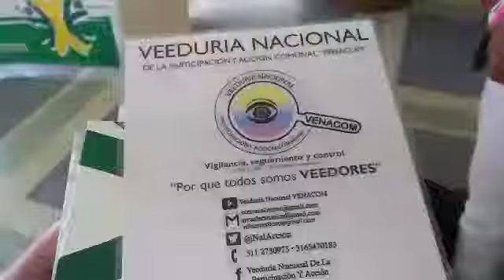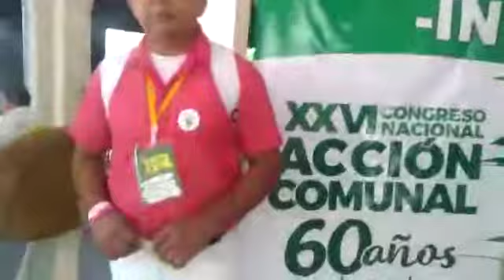Congreso Comunal XXVI – 60 Años - Atlantico - Florentino Coronado - 02/12/2018 - VENACOM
Desde la Veeduría Nacional de la Participación y Acción Comunal VENACOM se realizó acompañamiento del  Congreso Nacional Comunal XXVI – 60 Años, el cual fue liderado en esta ocasión por la Gobernación de Cundinamarca, a cargo del Dr. Jorge Emilio Rey Ángel y todo su equipo de trabajo.

Destacando la excelente organización del evento, espacio donde participaron líderes y lideresas del gremio comunal del territorio nacional, funcionarios públicos, el señor Presidente de la Republica de Colombia Dr. Iván Duque Márquez, Ministra del Interior, Dra.  Nancy Patricia Gutiérrez Castañeda, Alta Consejera Presidencial para las Regiones, Dra. Karen Abudinen Abuchaibe, Director General Policía Nacional, General Jorge Hernando Nieto Rojas, entre otros altos funcionarios del Gobierno nacional, gobernadores, Alcaldes Municipales, Director de IDACO Julio Roberto Salazar Perdomo, Director IDPAC Dr. Antonio Hernández Llamas, junto con sus equipos interdisciplinarios, invitados internacionales de México, Perú, Costa Rica, entre otros..
El Dr. Ceferino Mosquera Murillo y toda la mesa directiva de la Confederación Nacional de Acción Comunal de Colombia se fajaron en la realización de este Congreso Comunal, “TIRARON LA CASA POR LA VENTANA” es muy grato ver como a  los afiliados a la Acción Comunal del país nos trate con el respeto y altura que merecemos.

En esta actividad se abordaron diferentes análisis entorno al gremio comunal y surgieron grandes compromisos por parte del Gobierno nacional para la Acción  comunal, por parte de los participantes aunar esfuerzos para sacar sus iniciativas en las diferentes regiones del país, según contexto, dinámica, surgió gran material de insumo para seguir trabajando en pro de nuestras comunidades.

"Es con resultados concretos, evidentes, en el gremio comunal para ejercer liderazgo" y la realización de este congreso es un ejemplo de ello, para replicar en otros gremios del país y a nivel internacional siendo un punto de referencia en las organizaciones de primer, segundo, tercer nivel comunal a nivel nacional.

La primera Junta de Acción Comunal en Colombia fue creada en el municipio de Choconta, provincia de los Almeida en 1958, ese año la vereda de Saucio fue el epicentro de un laboratorio social donde el sociólogo Orlando Fals Borda, profesor de la Universidad Nacional de Colombia, fundador y el representante más destacados de la Investigación Acción Participativa (IAP), método de investigación cualitativa que pretende no sólo conocer las necesidades sociales de una comunidad, sino también agrupar esfuerzos para transformar la realidad con base en las necesidades sociales”, como el otros grandes líderes y lideresas del país que han pasado por la Acción comunal del país.
Con el trabajo mancomunado se han generado grandes transformaciones en el territorio nacional, aún falta mucho camino por recorrer, aprendizajes, experiencias que abordar, con un gremio comunal organizado, y líderes idóneos, competentes, transparentes, es grata la tarea de aportar nuestro granito de arena, trabajando en equipo, las buenas causas se justifican incluso con nuestra propia vida….

Desde la Veeduría Nacional de la Participación y Acción Comunal VENACOM, se designó en el área de prensa  al Veedor Nacional de Acción  Comunal, Wilson Enrique Pineda para que cubriera tan importante actividad, quien a su vez también es integrante de una organización comunal, en este caso, la Junta de Acción Comunal del Barrio Periodistas, como Delegado a Asojuntas Kennedy, en la ciudad de Bogotá D.C.,  quien viene desempeñando este cargo durante 12 años consecutivos y hoy ocupa la gran responsabilidad de cubrir las actividades del área de prensa en  nuestra organización y quien con pocos recursos logro participar en las diferentes actividades y registrar varios momentos del Congreso Comunal, exaltando la importancia del mismo.

deseando poder participar en un próximo Congreso Comunal.

Y también puedes enviar audios, vídeos, fotos u otro tipo de información y/o documentos que puedan ser de interés general al correo electrónico: .